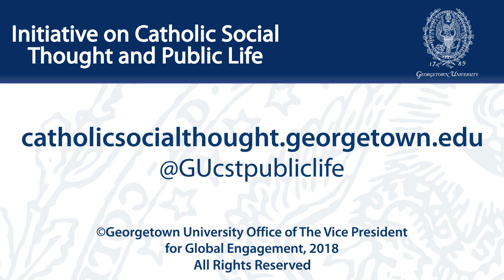A Dahlgren Dialogue on Sharing the Journey with Immigrants and Refugees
February 5, 2018 | Pope Francis has called all of us to “share the journey” with immigrants and refugees. In a context of prayer and conversation, this Dahlgren Dialogue explored the religious, moral, and human obligations to “welcome the stranger” in these difficult days.

This Dialogue featured a conversation with Cardinal Joseph Tobin of Newark on why and how we are called to defend the lives, dignity, and rights of immigrants and refugees. No leader has been a better example of this call in action than Cardinal Tobin. During his time as archbishop of Indianapolis, he insisted that the Church has a duty to welcome refugees despite then-governor Mike Pence’s opposition. In New Jersey, Cardinal Tobin has not only spoken up for immigrants, but has actually accompanied them to deportation hearings.

The Dialogue also included members of the Georgetown community “sharing their journey” as immigrants and refugees in these challenging days.

Georgetown President John J. DeGioia introduced this important topic and Cardinal Tobin. Father Mark Bosco, S.J., of the Office of Mission and Ministry set a context for prayer, reflection, and dialogue in Georgetown's Dahlgren Chapel. John Carr of the Initiative on Catholic Social Thought and Public Life moderated the discussion.

The Dahlgren Dialogues are a series of gatherings focused on key moral and public challenges in a spirit of prayer and dialogue organized by the Office of Mission and Ministry and the Initiative on Catholic Social Thought and Public Life at Georgetown University.